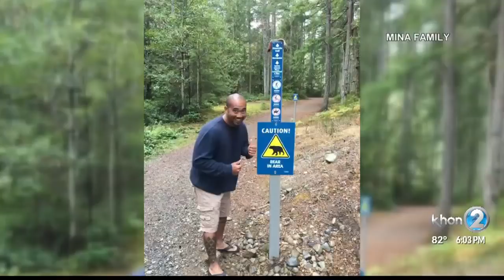The search for Kekai Mina continues eight days after he disappears hiking on Maui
It's been eight days, but Noah Kekai Mina's family says they are holding on to hope. Thirty-five-year-old Mina went hiking along the rugged Kapilau Ridge trail in Wailuku on Monday, May 20 and has been missing ever since.